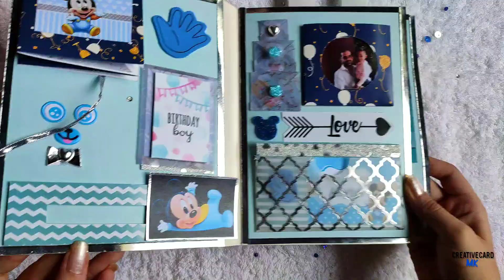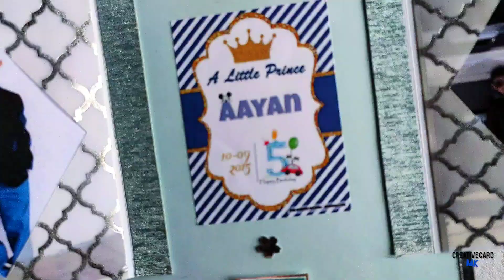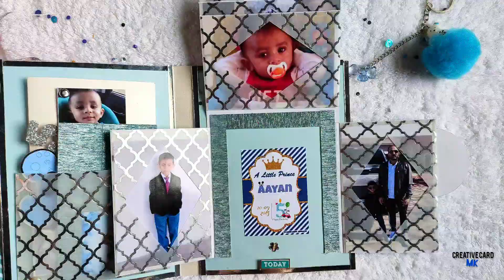Gift ideas for Kids | Birthday gift ideas | Birthday Scrapbook | Blue Scrapbook Album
You can order it too.

For any queries/Order

Coming soon with my new video 😊
Musician: @iksonmusic